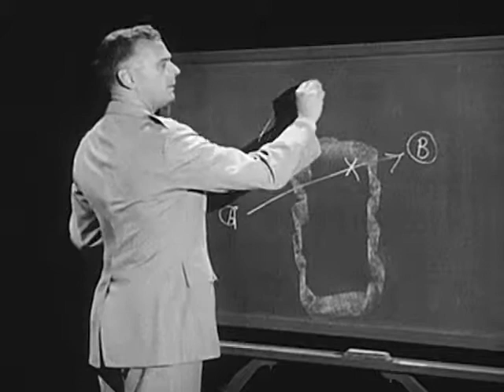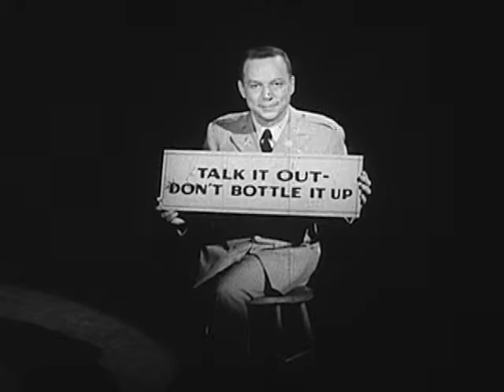US Government - Army - Lessons Learned From Aircraft Accidents - Training Film - 1964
Please Note: This video is about emotional state, not actual demonstration
Go Army